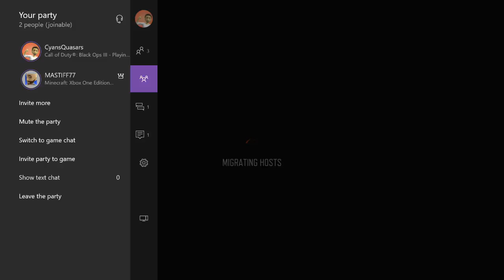BO3 Zombies: Stats(I Need More Friends)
In the video we go my stats for zombies so far. then we have myself playing with some kids and it doesn't go well, just like i know it wouldn't

My Xbox One Gamer Tag: CyansQuasars
As Always Guys, Take care and God Bless